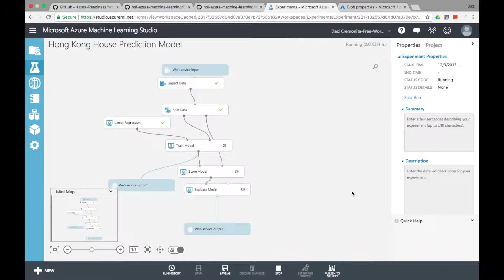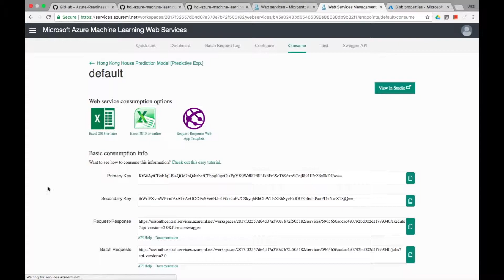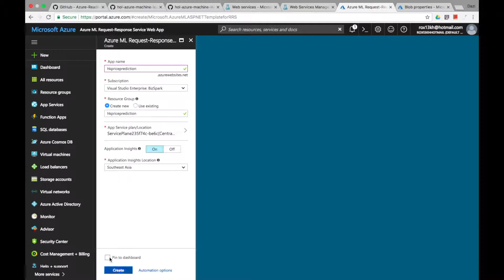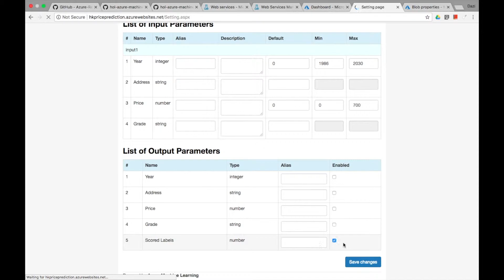Data Science 101 - 5 mins to build your housing property price prediction model on Azure (II)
After building your custom Machine Learning model on Azure, learn how to create an API and use it to test and retrain the model in the form of a web app, with zero programming.